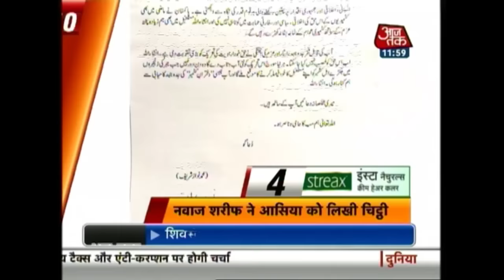10 Minutes 50 Khabare | November 16, 2015 | 12 PM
Get the latest updates on whatever is making news across the globe in this quick ten-minute round up.